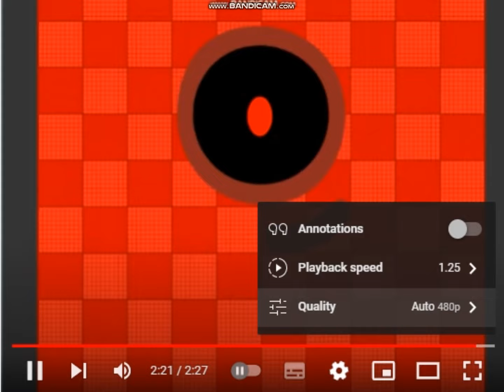Numberblocks -Absolute god infinity true end to Superfinity.EXE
Numberblocks biggest number